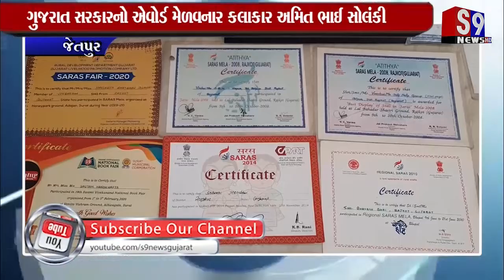Jetpur : ગુજરાત સરકારનો એવોર્ડ મેળવનાર કલાકાર અમિત ભાઈ સોલંકી